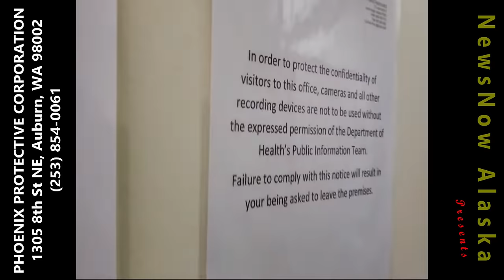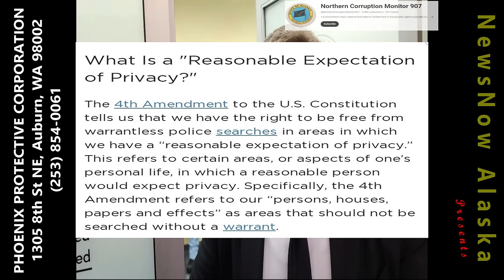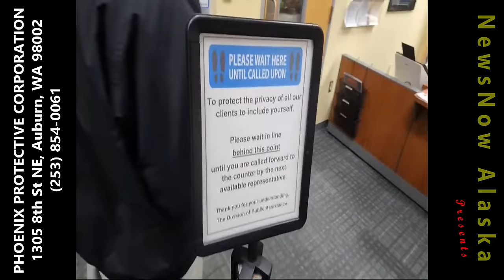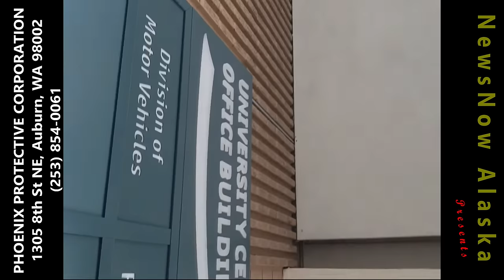(MUST SEE) HOMELESS NAVY VET ATTACKED BY SECURITY GUAD AT PUBLIC ASSISTANCE OFFICE brainless CRAZY!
This was a video sent to me by a viewer Absolutely Disgusting behavior from a security guard. This man (security guard) has NO authority over with the people. His job is to observe and report. He can only take action if there's an immediate threat an immediate threat of harm. I feel this video is absolutely disgusting. This man (security guard) should be fired. A NAVY VETERAN going to get services should not be treated like this, no matter what!!

👇Link to full video and northern corruption monitor 907's channel, check it out.

 👉PHOENIX  PROTECTIVE  CORP
LOCAL AREA  CONTACT

EASTERN WASHINGTON/IDAHO
18303 E. Appleway
Spokane Valley, WA 99016

CENTRAL WASHINGTON
1521 E. Nob Hill Blvd. Suite 100
Yakima, WA 98901

SOUTHEAST WASHINGTON
6855 W Clearwater Ave Suite I
Kennewick, WA 99336

WESTERN WASHINGTON
1305 8th St. NE
Auburn, WA 98002

NORTHWEST WASHINGTON
13322 Highway 99
Suite 101

OREGON/SOUTHWEST WASHINGTON
10621 NE Coxley Dr. Suite 106
Vancouver, WA 98662

ALASKA
3340 Arctic Boulevard Ste 104
Anchorage, AK 99503

☆☆Everyone Remember ☆☆
if you choose to redress your grievance to your government or public servants which IS your Constitutional Right. Remember there is a Fine Line from Redressing your Grievances and making any THREATS or HARASSMENT or EXTREME VULGARITY! YOU DO NOT REPRESENT NNA Or the movement of accountability if you make any threats! That is a crime and NOT supported in any way.

If you'd like me to come to your city/town and do some investigating/Audits in to issues you're having in your city reach out to me Donating to my PayPal is the easiest way to support this channel it helps tremendously thank you so much for all your support and donation!!

Recording equipment and more - Amazon Gift List